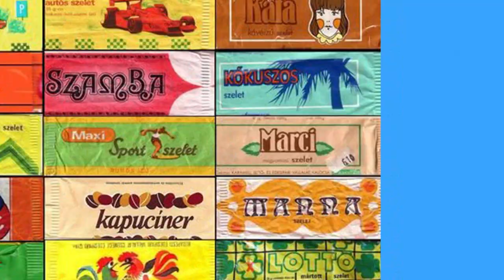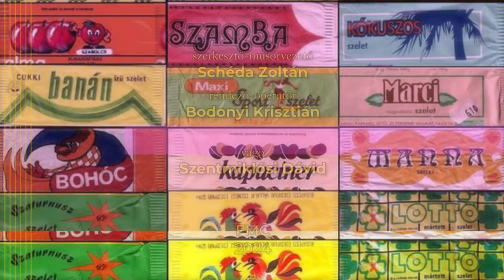240522 1 perc retró Kívánságműsor